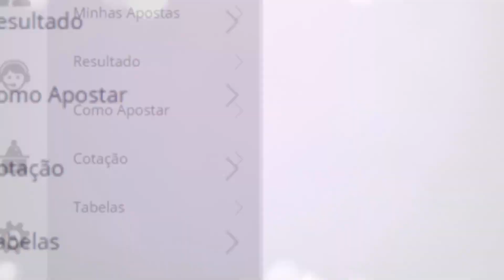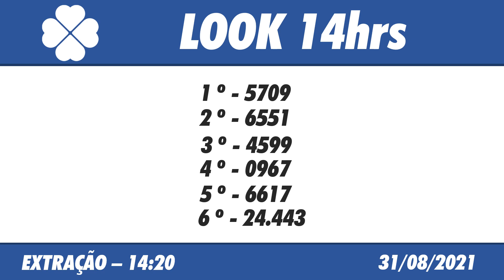🍀 Resultado do Jogo do Bicho Look Goiás 14:20 – Resultado da Look 31/08/2021